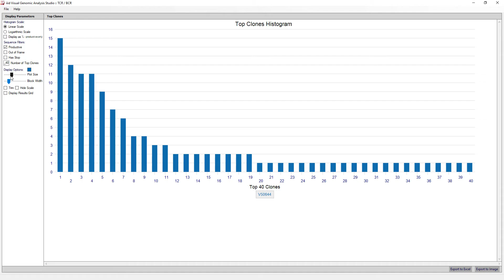iiid VGAS - TCR Analysis - Top Clones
The Visual Genomics Analysis Suite (VGAS) can be used to highlight T-cell receptor (TCR) clones in a sample, to identify dominant clonotypes.
(1) Once data files are loaded into the TCR/BCR homepage, user can select sample of interest and double-click on the “Top Clones” analysis in the right-hand column.
(1) This opens a window displaying a Top Clones Histogram with Top 10 Clones on x-axis, and Clone Count on y-axis.
(2) Hovering mouse over histogram bar displays information about clone (amino acid sequence, V and J chains, count and percent).
(3) Scale can be set as linear or logarithmic, or as a percentage.
(4) Gene sequences can be filtered for productive, out of frame, and/or has stop.
(5) Number of top clones displayed on x-axis can be specified by typing a number into “Number of Top Clones”.
(6) Histogram size and block width can be modified using sliding scales.
(7) Options for display of axes including intervals or hiding scales via tick boxes.
(8) Option to show results grid, showing top clone number, count, percent, amino acid, and V and J genes. Grid can be exported to Excel.

for more tutorials on how to use VGAS.